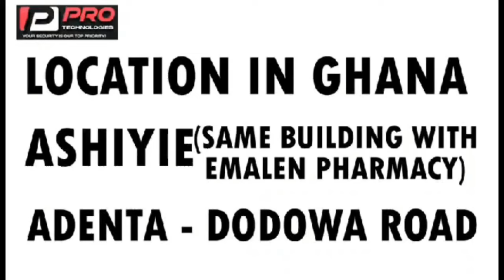ogyaba explained momo miracle live on afro joint on kingdom tv